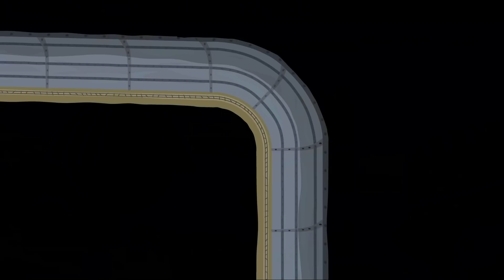Ben e Holly ITALIANO | Il Principe Ranocchio | Compilation Divertente 🌞CARTONI ANIMATI